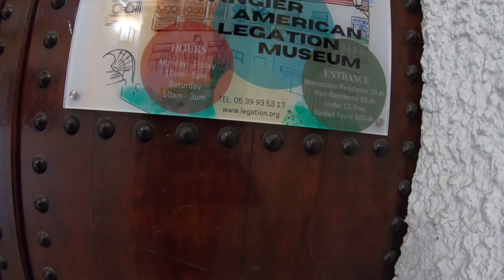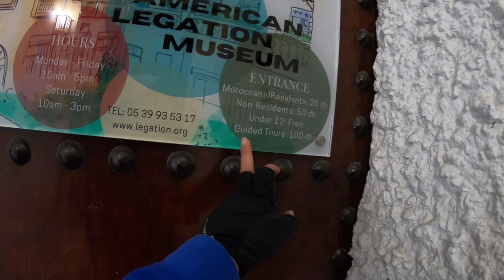MOROCCO VLOG| IT'S ALL ABOUT TANGER